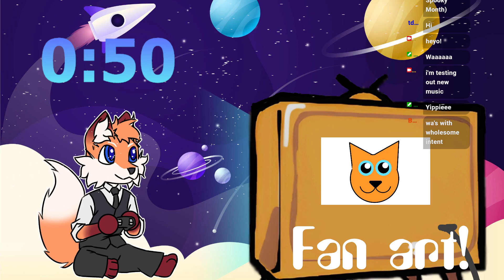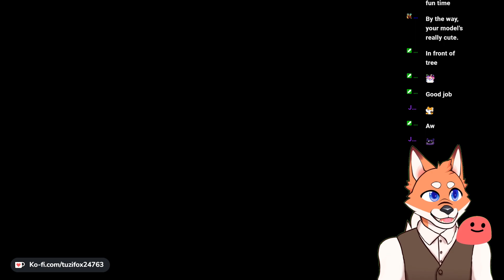(# 2) Fighting the king (E rated, Family Friendly, Spooky Month, Luigis Mansion 3)